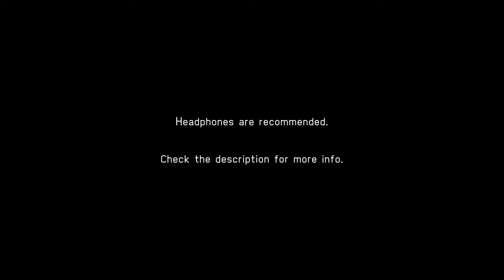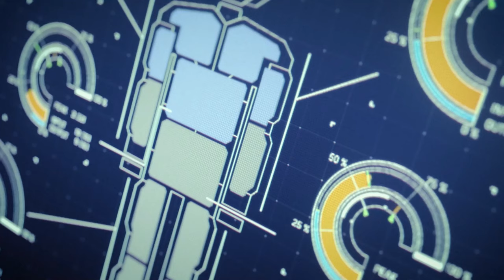Imagine AC7 was released like this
Created in commemoration of AC7's 5th anniversary. Displays *a lot* of mods. Features and inspired by past official AC7 trailers.

It's hard for me to believe that AC7 is already 5 years old. Well, time surely flies fast, doesn't it? Now it's time to relive those memories, reminiscent of a time where we endlessly waited for the release date of a game whose certainty was unknown.

In the near future, the same series of events will take place again for the next AC game. Will you be ready for it?

Music used in this video is an edited version of Daredevil, mimicking the one featured in the 2018 AC7 Release Date Trailer. I will publicly upload this version later when possible.

As stated above, this video uses various official AC7 trailers from the past, all the way back to 2015 when AC7 was first announced. In order, the official trailers are:

1. 2017 Announcement Trailer 0.00)
2. DLC 4: Unexpected Visitor 0.40)
3. Arsenal Bird Trailer 1.08)
4. 2017 E3 Exclusive Trailer 1.39)

The end part of this video, which shows a bunch of logos, is also obtained from the 2017 Announcement Trailer.

The following are all the mods shown here, complete with their names, authors, and times at which they first appear in the video. You can find these mods on either Nexus Mods or ModDB. Always read the instructions carefully before you install them.

1. F-35C SATO Jackal (by njmksr; 0.37)
2. Ace Combat 7 Ultimate Lighting Swap Mod (by OpticalGaming; 0.37)
3. Su-34 Federation (by Kalgin; 0.45)
4. FA-18F Multiple Sp. Weapon VISMOD (by CherrysDelight; 0.46)
5. F15J KAI (by USA; 0.47)
6. All buddy use your plane in CG (by pipibearFreddie; 0.47)
7. F-16C Variety Minipack (by John_Silver; 0.50)
8. NPC Spare Squad Alternate Skins (by Dantofu; 0.52)
9. Su-30SM GRGM Demon Lord (by BlackBaron1945; 0.54)
10. Su-27 Flanker-B Model-Swap (by kosnag & Kalgin; 0.57)
11. AC7 Enhanced Gunplay Mod - Gauntlet Edition A4.1 (by ElectronicOldMen; 0.57)
12. Alicorn Railgun on Playable Aircraft (by M4rkoz; 1.00)
13. FB-22 Panther (by Lanzerince; 1.02)
14. Mig-31B Schwarze Team (by SkylineGTRFreak; 1.04)
15. Colored Afterburners (by CherrysDelight; 1.04)
16. YF-23 Yuktobania (by Andhika; 1.17)
17. F-15 S/MTD Custom Model (by SkylineGTRFreak; 1.20) [NO LONGER AVAILABLE]
18. F-15C Cipher Ver. achako04 (by UltraBooster; 1.28)
19. Typhoon Swing Role (by StrikeFreedomX2; 1.32)
20. Typhoon - Garuda Team Pack (by BrySkye; 1.32)
21. F-104C - Bare Metal (by superostrich; 1.35)
22. F-52 Addon (by M4rkoz; 1.47)
23. ADA-01 Adler - Aircraft Addon (by Megalith & Sincerity; 1.53)
24. A-10C - Supersonic Afterburner (by ApriliaBelka; 1.57)
25. F-117 Nighthawk Model-Swap (by kosnag; 2.05)
26. Su-47 Berkut Gault (by SkylineGTRFreak; 2.18)
27. Mission 3 but it takes place over Waiapolo Mountains (by cipherunknown; 2.18)
28. Colored HUD - Color blind HUD (by CherrysDelight; 2.24)
29. FA-18F Super Hornet - Prototype Blue (by SolemnOne; 2.27)
30. Su-37 Yellow Rework - Skin 7 Only (by Dantofu; 2.32)
31. End Of Deception - Ace Combat X Add-on Modpack (by Megalith; 2.34)
32. XFA-33 FENRIR - Skies of Deception (by ApriliaBelka; 2.37)
33. SU-57 to VF27 mod (by Fantasma; 2.39)
34. DC-10-30 FedEX (by kosnag; 2.41)
35. S-32 - Aircraft Add-on (by Megalith & FoxyAce; 2.44)
36. Better F-18F Block III Vision Mod (by pipibearFreddie; 2.49)
37. Su-35S with 4MSL and Fixed EML (by Konan; 2.54)
38. Su-35 Diamond (by ViperLass; 2.55)
39. AC04 20th Anniversary Pack (by arhentol; 2.57)
40. Rafale M Rapier6 (by UltraBooster10000; 3.00)
41. F-15E to F-15UX Plus II (by M4rkoz; 3.04)
42. F-15E and F-15UX UPEO Black (by M4rkoz; 3.04)
43. Su-37 and F-22A Crimson (by Lanzerince; 3.07)
44. F-14D Monarch (by Lanzerince; 3.08)